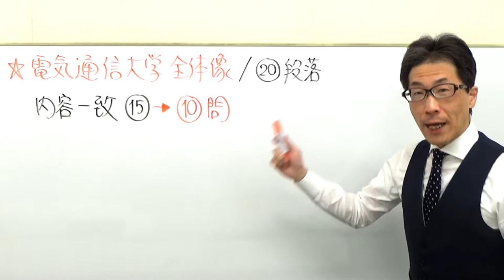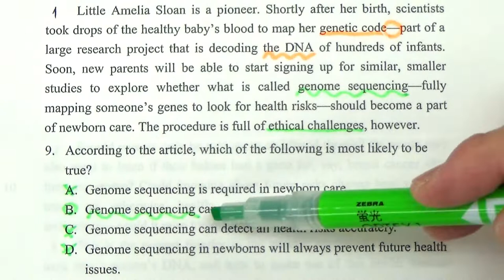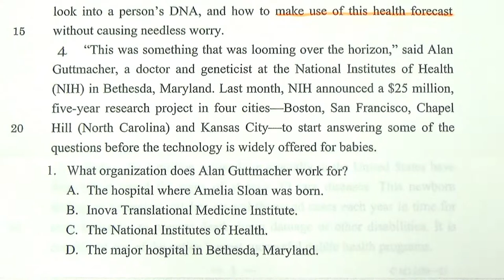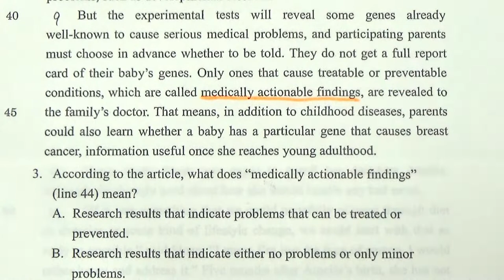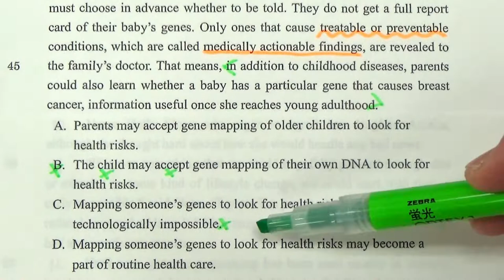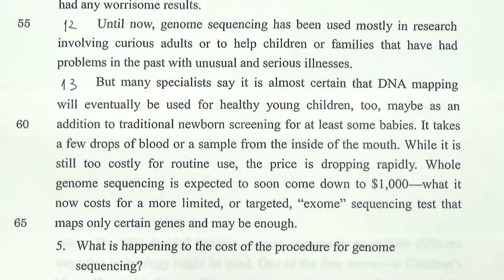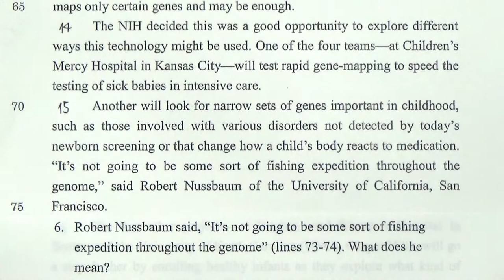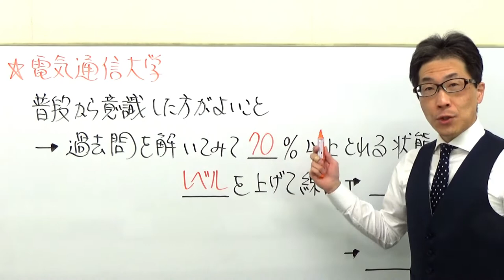【国公立大英語】3638電気通信大長文読解過去問演習2015前期１